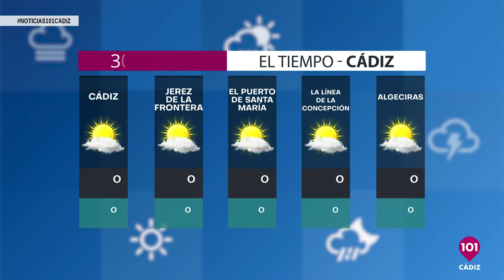Noticias Cádiz 29 de mayo | Toda la información de la provincia de Cádiz